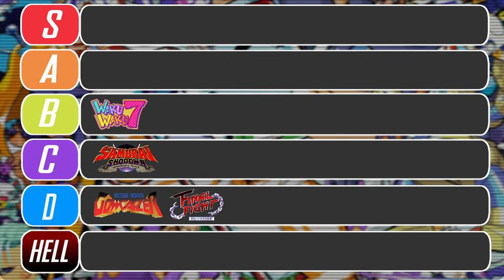Waku Waku 7: A Hidden Gem or Disaster?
What's good, everybody, and welcome to the most known unknown. I would like for you to join me on this journey of Fighting Games & Waku Waku 7, where we see if this game is all it can be. Is it the best? Is it the worst? Well, watch this video and find out! Gem is what we looking for!

Developer(s): Sunsoft
Platform(s)
Arcade, Neo Geo AES, Nintendo Switch, PlayStation 4, Sega Saturn, Xbox One
Release 1996

Waku Waku 7 The Best & Worst Unknown Game